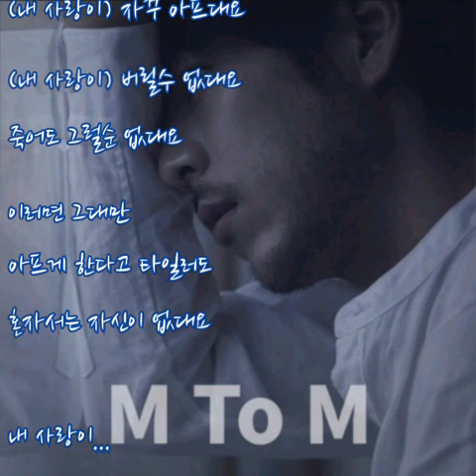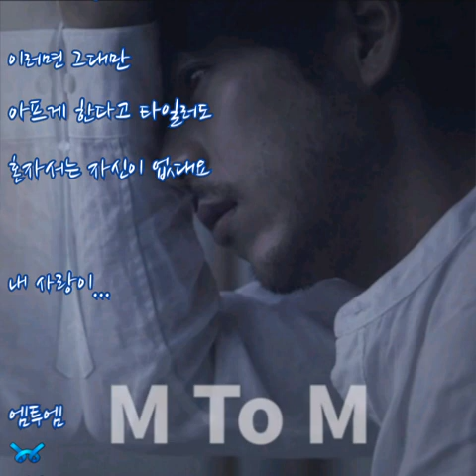엠투엠(M TO M) ➿ 그럴 수 없대요 (가사)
엠투엠 ➿ 그럴 수 없대요

더는 안된다는 걸 알아
그래서 더 힘들죠 음-
한없이 울어도 내눈에 새긴 사랑
어떻게도 지우지 못하니

처음부터 내 잘못 이였죠
괜한 욕심 때문에
나 모르는 그댈 행복만하는 그댈
슬픔은 몰랐을 테니까-

(나 그대를) 보내야 하는데
(내 사랑이) 그럴수 없대요
바보 처럼 울기만 한채
잘가란 말 한마디 조차 하지를 못한대요
그댈 제발 보내지 말래요
내 사랑이-

왜 그렇게 잘해줬나요
나만 힘들뿐인데 음-
그 사람이 자꾸 자꾸 그리워져서
다른 사람 난 안되잖아요

하루를 살아도 그대 하나뿐인걸
잔인하게 다 지우라면
남은 난 어떻게 살아가-

(내 사랑이) 자꾸 아프대요
(내 사랑이) 버릴수 없대요
죽어도 그럴순 없대요
이러면 그대만 아프게 한다고 타일러도
혼자서는 자신이 없대요 내 사랑이-